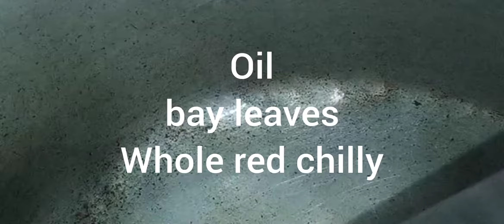ArharkiKhichdi ytshorts अरहरकीखिचड़ी khichdi dalkhichdi दालकीखिचड़ी तुअरकीखिचड़ी khichri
dalkhichdi adnassiscooking अरहरकीखिचड़ी Arharkikhichdicookerme जब कुछ समझ में ना आए तो यह मजेदार खिचड़ी बनाएं झटपट तैयारWelcome to adnan's sis cooking channel in this video I share Arhar ki Khichdi recipe which is very simple to make with ingredients available at home and can be easily understood that everyone and anyone can make it
अरहर की खिचड़ी Arhar ki khichdi cooker me जब कुछ समझ में ना आए तो यह मजेदार खिचड़ी बनाएं झटपट तैया

Ingredients

 One and the Half tablespoon oil

half teaspoon cumin seeds (jeera)

 one and half teaspoon salt

1 teaspoon red chili flakes

 2 bay leaves

 one green cardamom

 1 tablespoon biryani masala

one and one fourth glass rice( chawal)

 half glass arhar ki dal

1 1/4  glass water